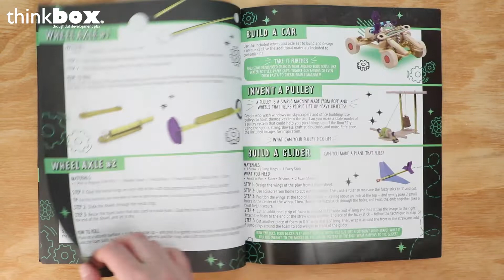ThinkBox Inventor's Box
Design, build and create endless inventions with the ThinkBox Inventor’s Box! Packed with various components, and an Inventor’s Guide booklet, get your imagination going and unleash a number of creations all your own!